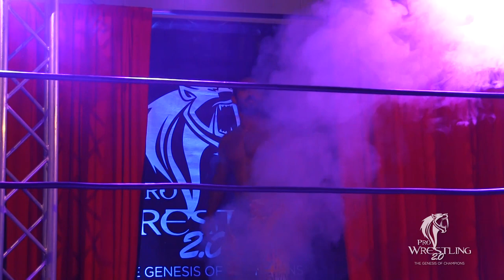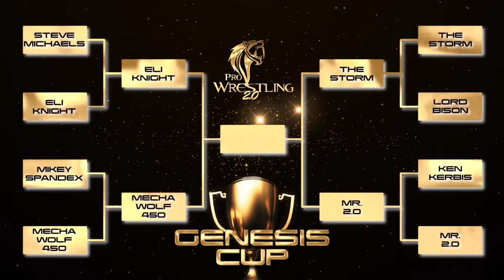Mikey Spandex vs. Mecha Wolf 450: ESTUDIANTE vs. PROFESOR....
¡Nuevos episodios en ESPAÑOL, cada martes!

PW2.0 Genesis Ep. 18

Spanish Commentary: Jose Gonzalez
Executive Producer: Andrew Hill
Co-Executive Producer: Jeff Kinnebrew
Producer: Ricky Santana
Editor: Mike Simmons
Graphics: Mike Simmons
Lighting Designer: Madison Troiano

Theme Music: "Switch" By Years Off My Life
@yearsoffmylife on Instagram